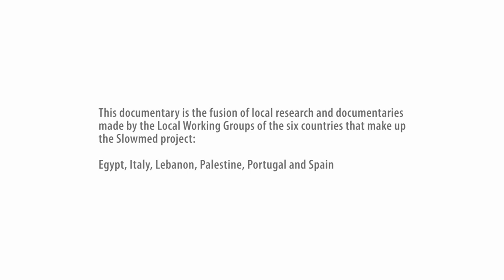The Mediterranean Flavour: Our essence and lifestyle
Watch the Final Documentary of SlowMed: produced by the Local Working Group from Spain, this documentary summarizes the experience in all the countries involved by the project, giving the “big picture” of the importance of the intangible heritage of the Mediterranean Diet in our lives. Come to enjoy the Mediterranean Diet through the eyes of Italy, Spain, Portugal, Lebanon, Egypt and Palestine!
Documentary developed by Didac Roger, Alex Brull, Alfonso Bonet and Aleix Fernandez.